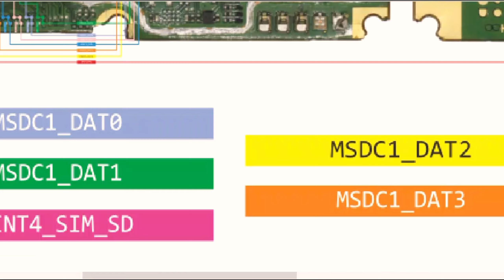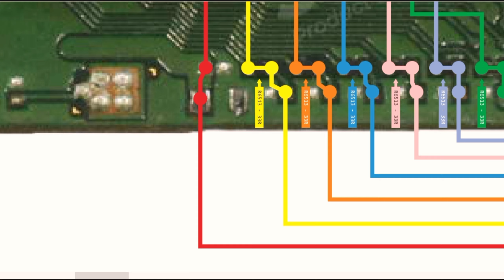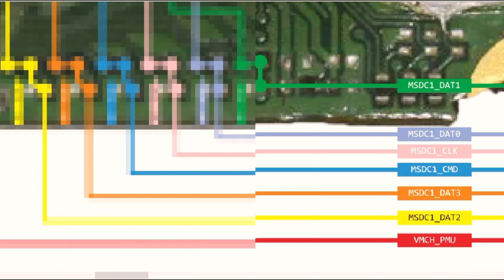Infinix Hot 10 X682B No Memory Card Detection Solution Via Borneo Schematic Solution#mobile2service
Infinix Hot 10 X682B